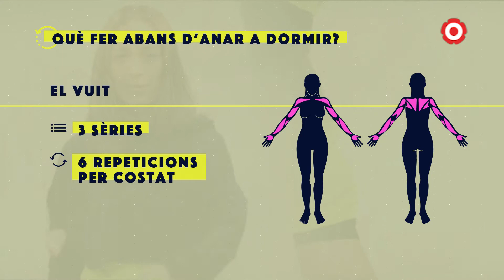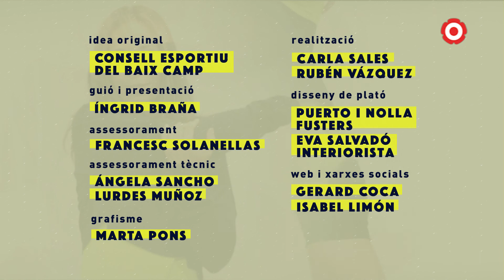26. 5 Activa't | Per anar a dormir